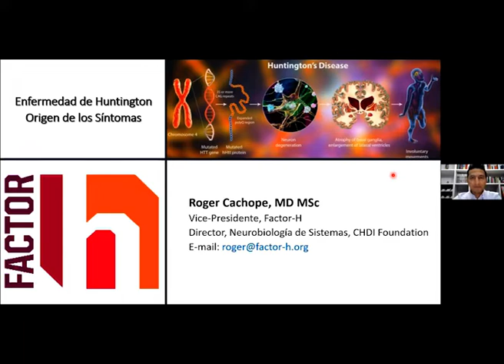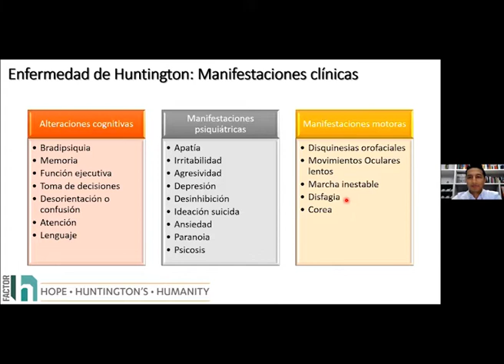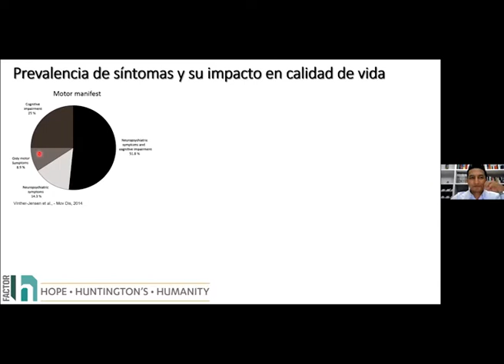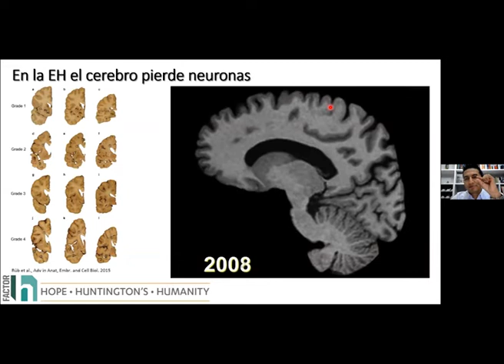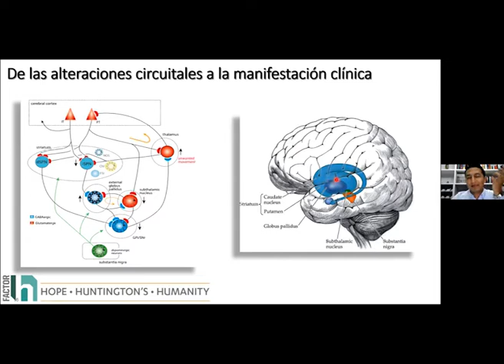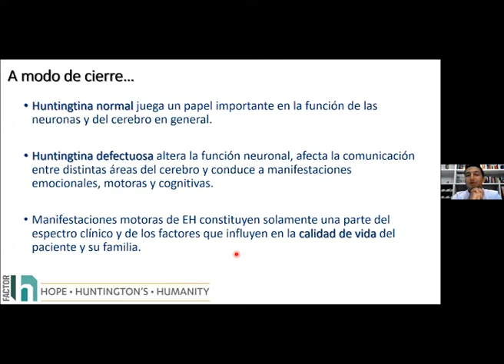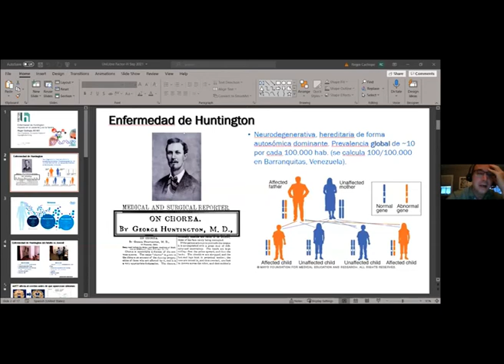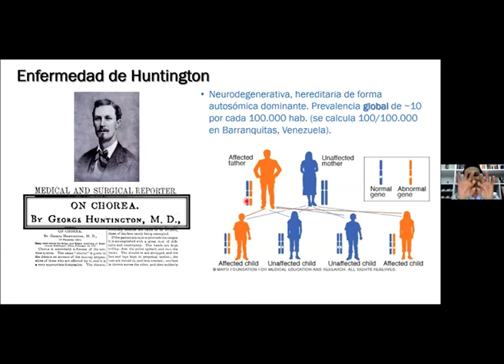Origen de los síntomas (Enfermedad de Huntington) - Dr. Roger Cachope, MD (USA/Colombia)